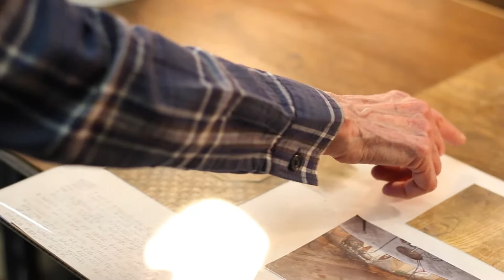Meet the Artist: LOW DOWN DIRTY BLUES Scenic Designer Vicki Smith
Meet Vicki Smith, longtime ATC collaborator (she designed the sets of FENCES, WAIT UNTIL DARK, THE MOUNTAINTOP, and WOODY GUTHRIE'S AMERICAN SONG, among many, many others) and Scenic Designer for our upcoming production of LOW DOWN DIRTY BLUES!

Video courtesy of Second Nature Productions, LLC.